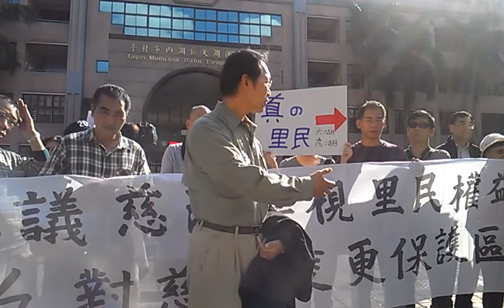綠黨潘翰聲：慈濟沒遵照都審決議與居民好好溝通VIDEO1035